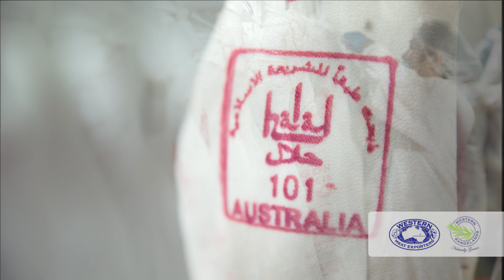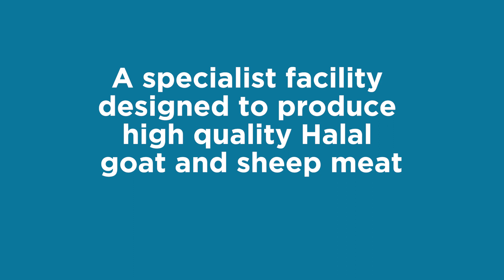WME dev 2